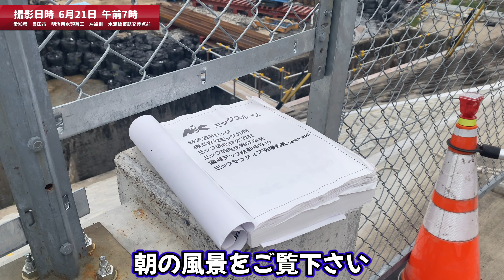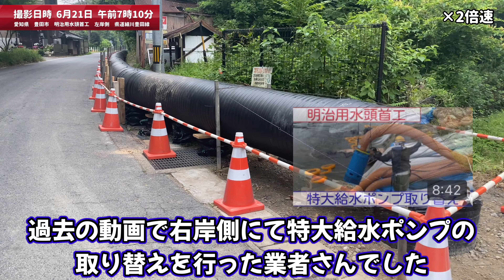「明治用水頭首工」6.21現場の状況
明治用水頭首工
6月21日朝の散策映像です。